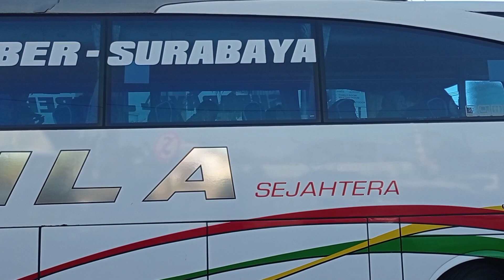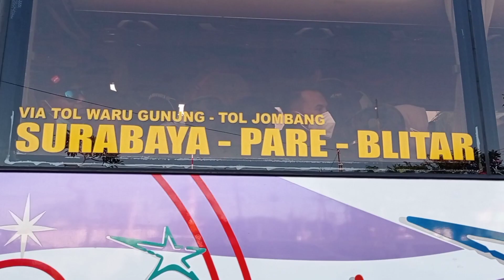Situasi terkini pintu keluar Terminal Purabaya / Bungurasih